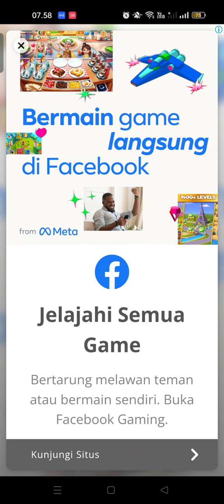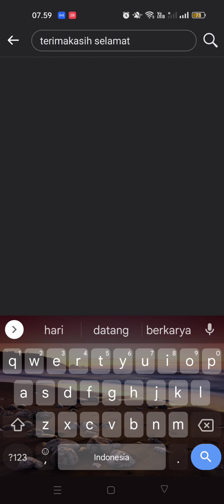Zoo Happy Animal . Kakak Arsyla Main Game bareng Bapak 20 12 2022 - VLog Keluarga Arsyla